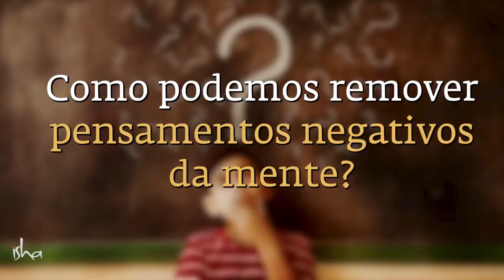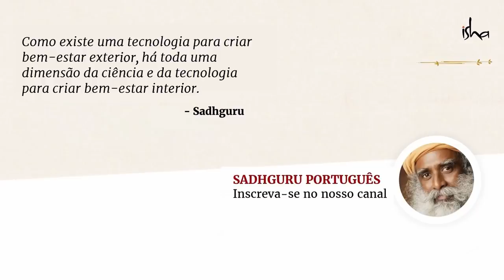Você Existe Além dos Seus Pensamentos e Emoções! | Sadhguru Português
Sadhguru observa como a mente, que deveria ser a maior dádiva, infelizmente está sendo usada, pela maioria das pessoas, como uma máquina de fabricação de miséria. Ele também compartilha um processo simples para começar a experimentar a magia da mente.